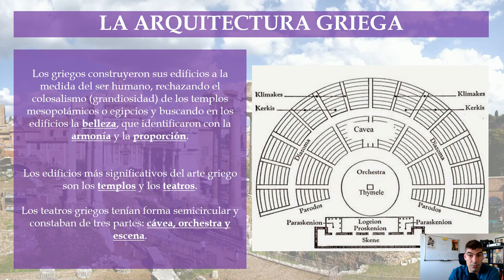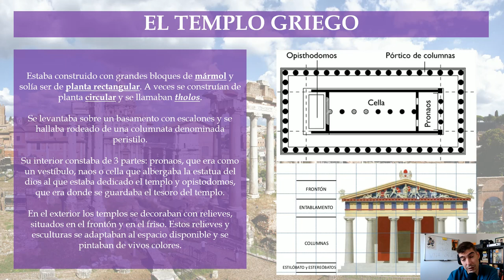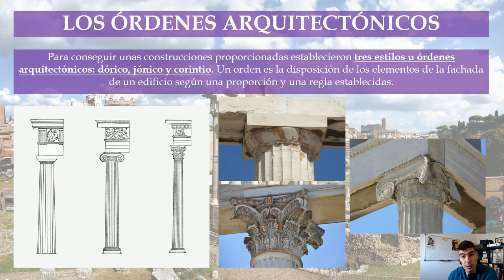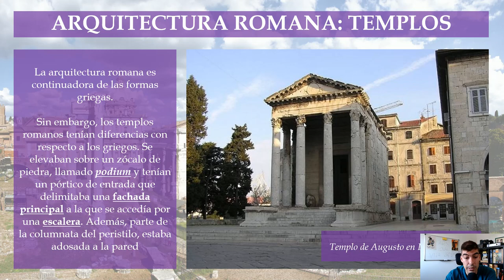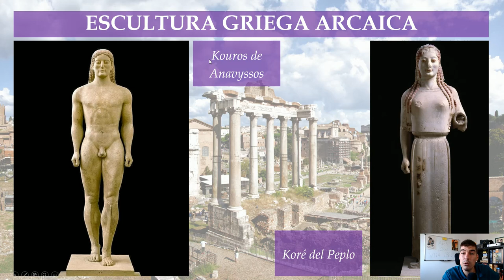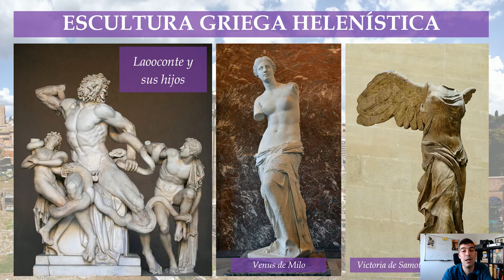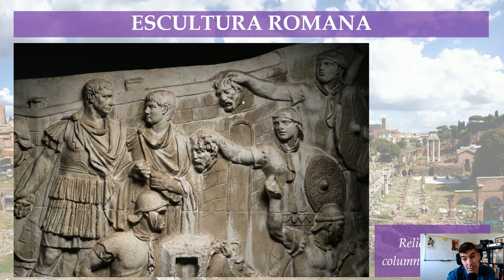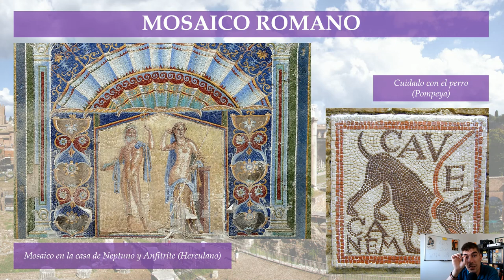De Bien TV | 2ºESO Programa | UD0. Parte III: El legado de la Antigüedad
2ºESO Programa | CEIPSO El Encinar

Unidad 0. Antigua Grecia, Antigua Roma y el legado de la Antigüedad
Parte II: el legado de la Antigüedad

La frase del final es de los Aforismos de Hipócrates, se me olvidó mencionarlo en el vídeo.